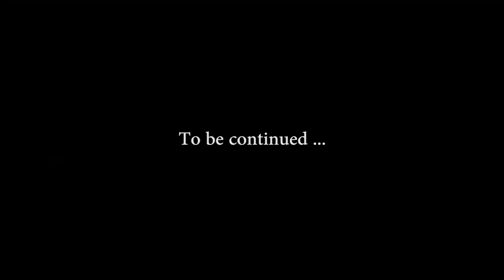Answering you guys about everything | First QnA | Priyanka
Hey guys,

I am answering you guys about :
My thoughts on marriage
Do i want kids
Will I go back to Infosys
Do i like to travel
How i manage work and how much do i sleep
Am I a friendly person
My political beliefs

Get to know me better and know that its my view.

More questions and answers coming on love, heartbreaks, work , studies etc.